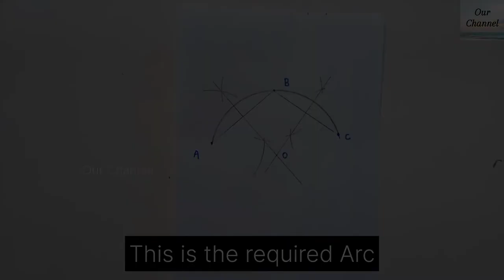Steps to Draw an Arc passing through Three given points| Engineering Drawing